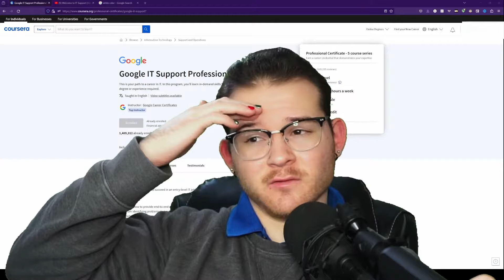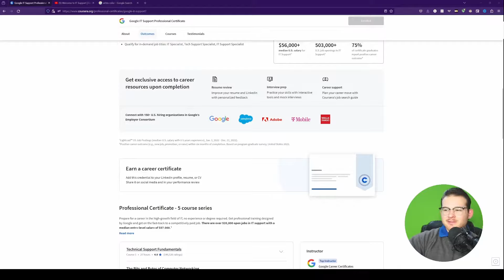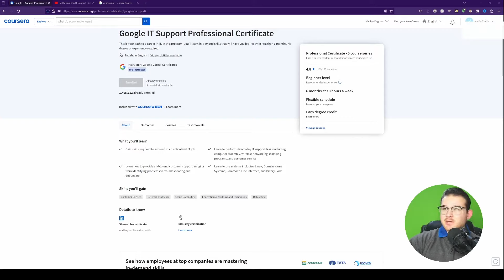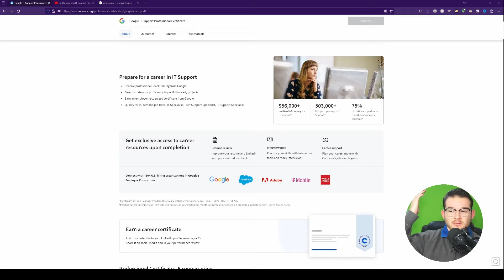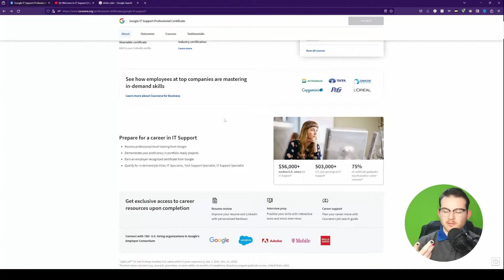I Finished the Google IT Support Certificate (So You Don't Have To)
I spent 6 months completing the Google IT Support Certificate.
This is my video on it.

With a comprehensive curriculum designed by industry experts, the Google IT Support Certificate covers everything you need to become a proficient IT support specialist. From troubleshooting common issues to mastering the foundations of operating systems, networks, and security, this program equips you with the knowledge necessary to excel in the field. Plus, it's totally online, allowing you to learn at your own pace, wherever you are.

Upon successful completion of the certification, you'll gain access to a wide range of resources and networks, including exclusive job opportunities, interview preparation assistance, and career coaching. Don't fret if you lack prior experience – this certificate is tailored for beginners, making it ideal for anyone passionate about launching a successful career in IT support.

Don't miss out on this fantastic opportunity to unlock your IT support career with the Google IT Support Certificate.